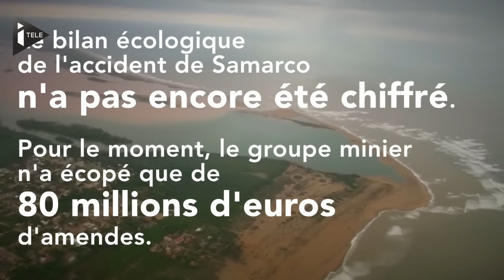Boue toxique : le Brésil connait sa "pire catastrophe naturelle de l'histoire"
Le torrent de boue toxique provoqué à la suite de la rupture d'un barrage le 5 novembre dans l'état du Minas Gerais, au sud-est du Brésil, s'est jeté dans l'océan Atlantique ce dimanche. "La pire catastrophe naturelle de l'histoire du pays", selon la ministre de l'Environnement, se poursuit. Les habitats, désemparés, manifestent pour exprimer leur colère.